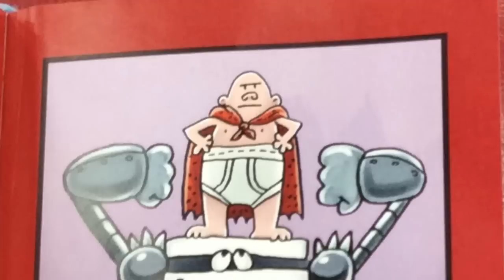Captain Underpants book trailer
Ernesto, Krish and Pritpal